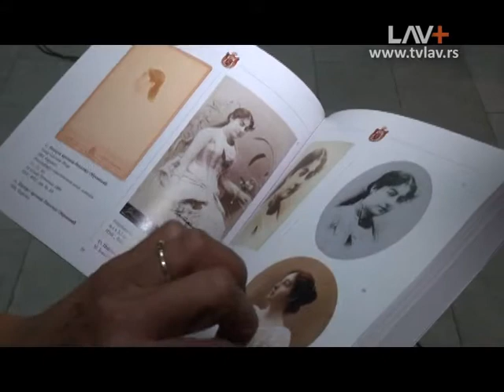Predstavljen četvrti tom edicije „Obrenovići u muzejskim i drugim zbirkama Srbije i Evrope“